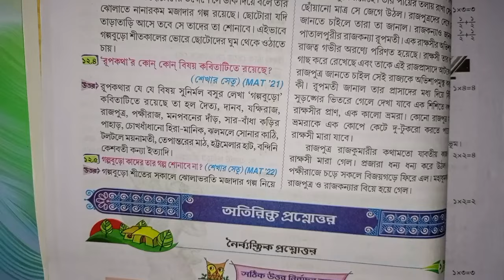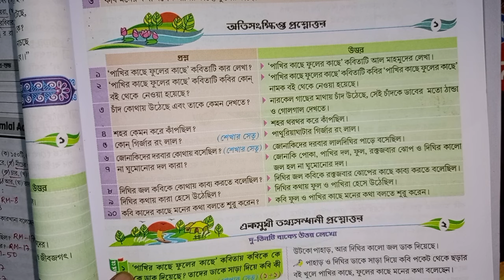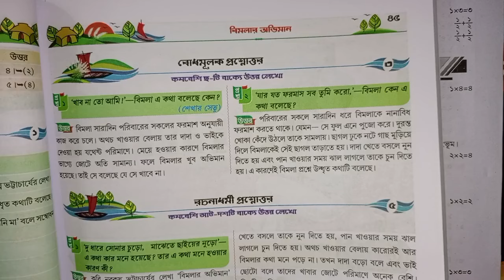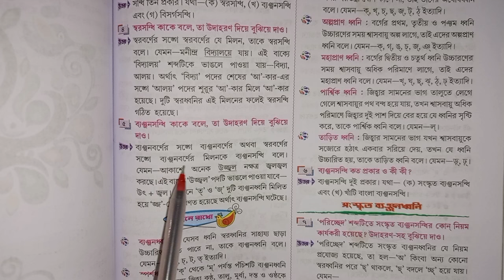RAY & MARTIN QUESTION BANK 2024 Bengali Class 5 DH Bharat Sevashram Sangha Pranab Vidyapith (HS)